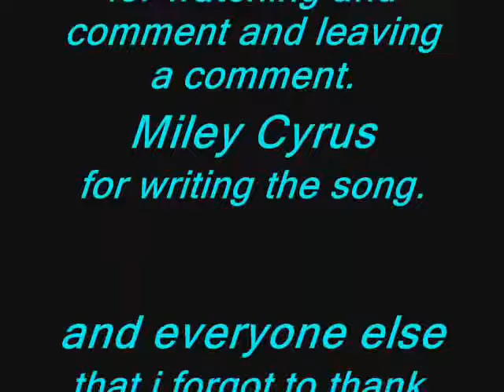Simple Song- Miley Cyrus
Song: Simple Song
Artist: Miley Cyrus
Animation